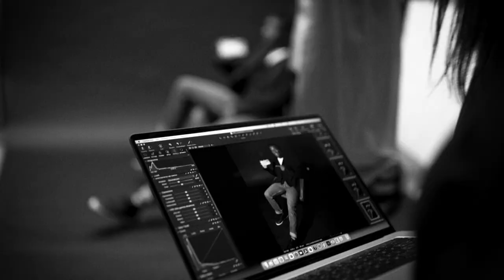VIVO | Backstage Juan Cuadrado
Immagine, prestazione, successo. Questa sequenza intercambiabile di elementi tra loro fortemente legati è pienamente attribuibile alle realtà di Company Trailer, VIVO Colombia e Juan Guillermo Cuadrado, il centrocampista della Juventus FC e della nazionale colombiana.

Obiettivo comune: realizzare uno shooting video e fotografico per lanciare in modo efficace lo smartphone VIVO V25 sul mercato colombiano. Un apparecchio di fascia media dalle alte prestazioni, ideale per chi utilizza molto i social media per la condivisione di foto e video.

Il progetto di VIVO Colombia prende forma in Italia nell’estate 2022 grazie alla collaborazione di professionisti dell’immagine che, coordinati da Company Trailer, hanno saputo esaltare il messaggio visivo che il binomio VIVO V25 e Juan Cuadrado possono trasmettere. Il lavoro di makeup di Mara Casasola e quello di stylist di Valeria Rossi hanno trovato piena espressione negli scatti di fotografici di Anna Visintin e nelle riprese di backstage di Company Trailer, ospite negli studi torinesi di Cromie Agency.

Fotografie e video che immergono nei colori e nei movimenti autentici della vita quotidiana e dello spettacolo. Una carambola di colori! Quale scegliere? Tutti e ciascuno, senza rinunce. Le prestazioni atletiche del giocatore di calcio come le pennellate e gli schizzi di colore che VIVO V25 è in grado di esaltare.

Client: Vivo
Production: Company Trailer
Photography: Anna Visintin
Testimonial: Juan Cuadrado
Stylist: Valeria Rossi
Make up artist: Mara Casasola
Studio pose: Cromie Agency